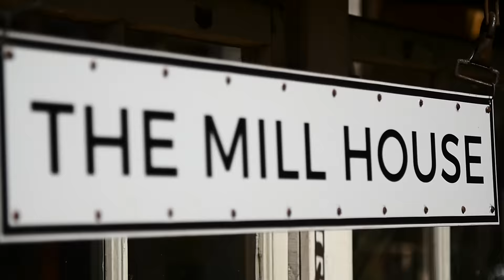Farm to Table Deliveries by Drone in Maui, Hawaii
The Mill House Restaurant and Maui Tropical Plantation in Waikapu, Maui Hawaii are looking to begin drone delivery of produce for their farm to table dining. music by Barry Flanagan of Hapa